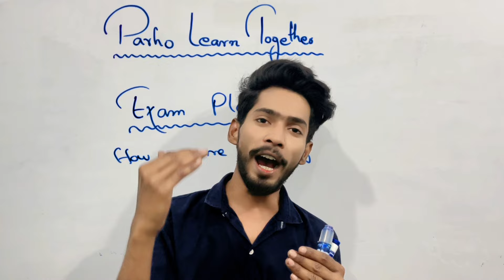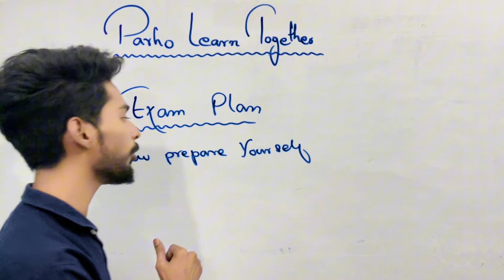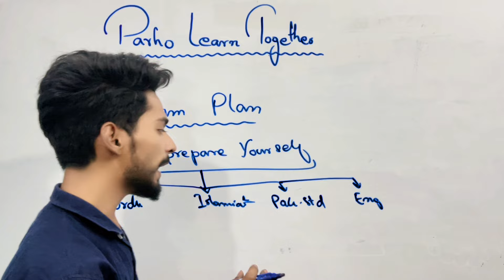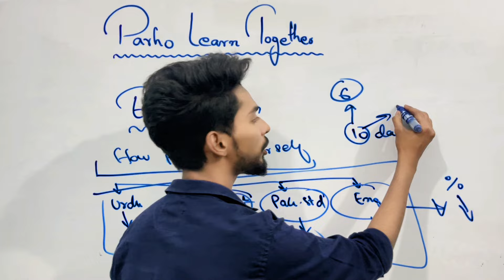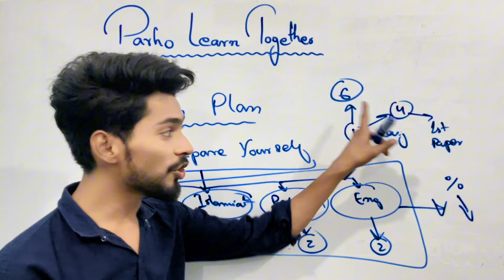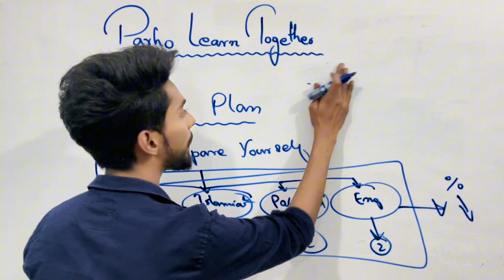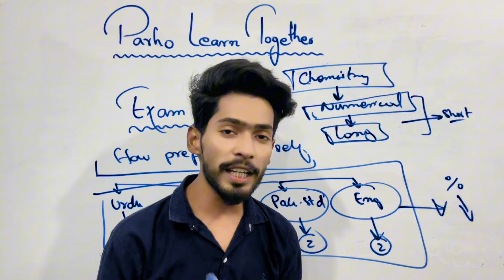How to prepare yourself for board exam | Exam preparation technique | how to cover course 1 day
1. Assessment and Prioritization: Start by assessing the course content and identifying the most important topics. Prioritize topics based on their weightage in the exam and your understanding of them.
 2. Create a Schedule: Divide the remaining days into study sessions, allocating time to cover each topic. Be realistic about how much you can cover each day while allowing time for breaks.
 3. Chunking: Break down each topic into smaller, manageable chunks. Focus on mastering one chunk at a time before moving on to the next.
 4. Active Learning: Use active learning techniques such as summarizing, teaching the material to someone else, or creating flashcards to reinforce your understanding.
 5. Practice Problems: For subjects like math or science, practice solving problems regularly to solidify your understanding of concepts and improve problem-solving skills.
 6. Review Previous Material: Dedicate some time each day to review material you’ve already covered to keep it fresh in your mind.
 7. Utilize Resources: Make use of textbooks, lecture notes, online resources, and past exams or practice questions to supplement your studying.
 8. Healthy Lifestyle: Ensure you get enough sleep, eat healthily, and exercise regularly to keep your mind sharp and focused during the intense study period.
 9. Stay Organized: Keep track of your progress and adjust your study plan if needed. Stay organized with notes, study materials, and a study environment free from distractions.
 10. Stay Calm: It’s normal to feel stressed, but try to stay calm and focused. Practice relaxation techniques such as deep breathing or meditation to manage stress.

Class 12 English Target Paper 2024

Class 12 Physics Target Paper 2024

Class 12 Urdu Target Paper 2024

Class 12 Mathematics Target Paper 2024

Class 12 Botany Target Paper 2024

Class 12 zoology Target Paper 2024

Class 12 computer science Target Paper 2024

Class 12 chemistry Target Paper 2024

Class 12 pst Target Paper 2024

Class 12 economic Target Paper 2024

Class 12 accounting Target Paper 2024

Class 12 business mathematics Target Paper 2024

Class 12 statistics Target Paper 2024

Class 11 English Target Paper 2024

Class 11 Physics Target Paper 2024

Class 11 Urdu Target Paper 2024

Class 11 Mathematics Target Paper 2024

Class 11 Botany Target Paper 2024

Class 11 Zoology Target Paper 2024

Class 11 Computer Science Target Paper 2024

Class 11 Chemistry Target Paper 2024

Class 11 PST Target Paper 2024

Class 11 Economics Target Paper 2024

Class 11 Accounting Target Paper 2024

Class 11 Business Mathematics Target Paper 2024

Class 11 Statistics Target Paper 2024

Class 10 English Target Paper 2024

Class 10 Physics Target Paper 2024

Class 10 Urdu Target Paper 2024

Class 10 Mathematics Target Paper 2024

Class 10 Botany Target Paper 2024

Class 10 Zoology Target Paper 2024

Class 10 Computer Science Target Paper 2024

Class 10 Chemistry Target Paper 2024

Class 10 PST Target Paper 2024

Class 9 English Target Paper 2024

Class 9 Physics Target Paper 2024

Class 9 Urdu Target Paper 2024

Class 9 Mathematics Target Paper 2024

Class 9 Botany Target Paper 2024

Class 9 Zoology Target Paper 2024

Class 9 Computer Science Target Paper 2024

Class 9 Chemistry Target Paper 2024

Class 9 PST Target Paper 2024

BISE Karachi DATE SHEET 2023- Karachi BOARD 8TH, 9TH,10TH SSC HSSC 1/2 CLASS DATE SHEET SCHEDULE : BISE Karachi Board Exam Date Sheet 2024 for Class 5th 8th 9th 11th Date Sheet Time Table Exam Date Schedule has released by Board of Intermediate and Secondary Education (BISE ). The BISE Karachi Board which was established through legislation under the Education Act, 1968 in Pakistan. The Classes 5th, 8th, 9th & 11th Exam Date sheet For the metric, Secondary and Higher Secondary Level Examination Regular / Private Released by BISE Karachi. Students Download the BISE Karachi Board 11th Date Sheet 2024| Karachi board 9th Date Sheet 2023 | BISE Karachi Board inter exam Date Sheet 2024 |

ced,new date examination BSEK BIEK,sindh board new examination date announcrd,imtahanat ki new date agai,matric paper ki date agai